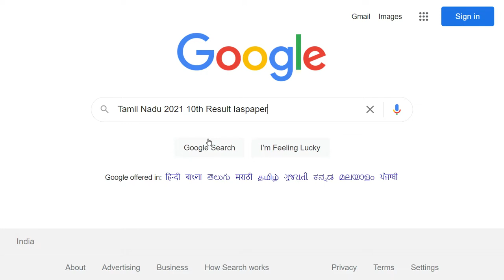Tamil Nadu 2021 10th Result (Declaring Soon) - How to Check Tamil Nadu 10th Result 2021 Result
Tamil Nadu 10th Result 2021 will be Declared on 19th July 2021 through online mode. The Tamil Nadu Board is known as TNBSE (Tamil Nadu Board of Secondary Education), which is providing the 10th and 12th examinations for the students in the various school of the Tamil Nadu State. The Tamil Nadu Board of Secondary Education was established in the year 1910.